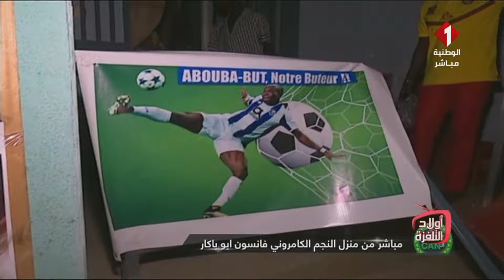برنامج أولاد التلفزة ليوم 25 - 05 - 2023 || الجزء الثاني